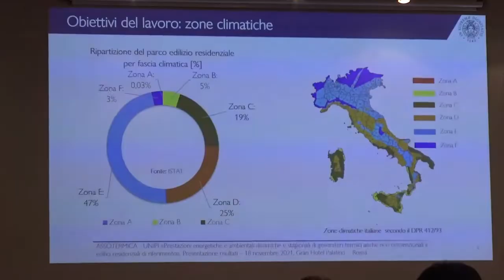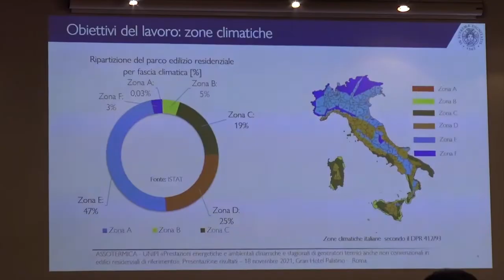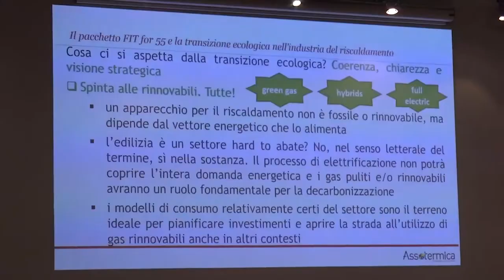Multi-tecnologia e multi-energia per la transizione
L’evento di Assotermica, tenutosi a Roma il 18 novembre, con le proposte sui sistemi ibridi, misure politiche e prospettive di medio-lungo termine per il settore. Presentato anche uno studio dell’Università di Pisa sulle prestazioni negli edifici residenziali